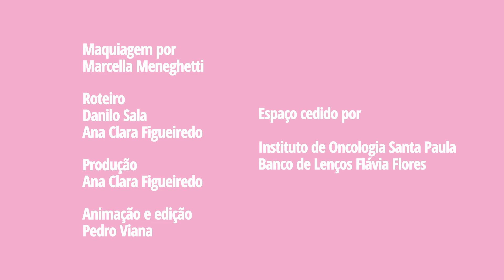Tratamento do câncer: paciente ensina a fazer maquiagem para o dia a dia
Aprenda a maquiagem para o dia a dia. Marcella, que também passou por um tratamento de câncer, ensina truques para se maquiar e recuperar a autoestima.

Quer ter mais saúde e qualidade de vida? O Minha Vida é o maior site de saúde e bem-estar do Brasil e está aqui para te ajudar a adotar hábitos saudáveis, emagrecer, praticar atividades físicas, se alimentar melhor, prevenir doenças e até prestar mais atenção na sua família!

Tire suas dúvidas e saiba como pode ser gostoso cuidar melhor da sua vida! ;)